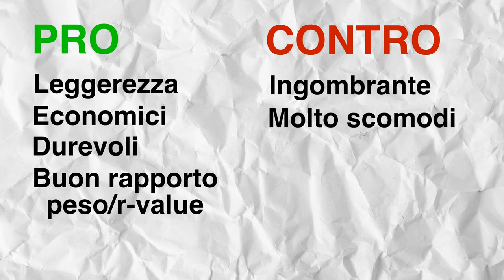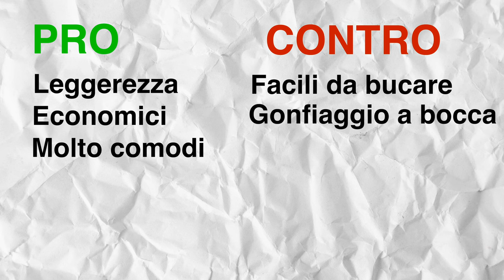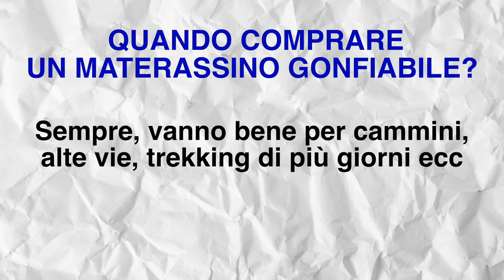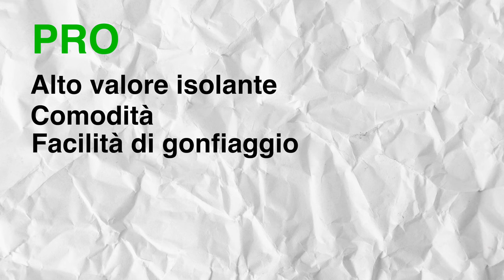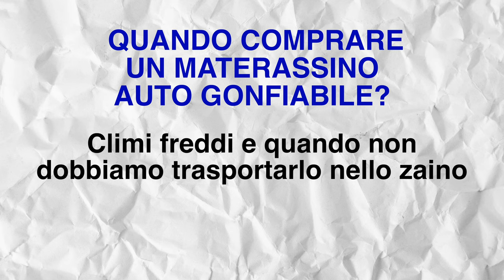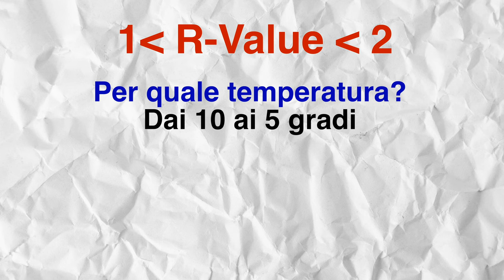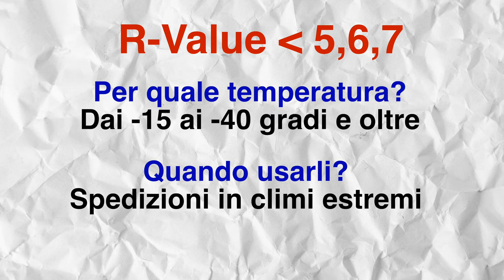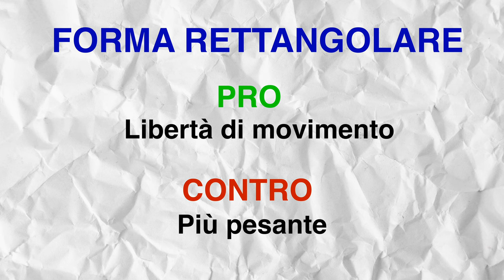Quale MATERASSINO DA TREKKING compare?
Quale materassino da trekking acquistare? Cos'è l' R-value? Quali tipi di materassini da trekking esistono? Quali sono i migliori materassini da trekking?

Oggi rispondiamo a tutte queste domande sui materassini da trekking e tante altre, vedremo i vari tipi di materassini, forma ecc...

Buona visione!

CAPITOLI
00:00 Introduzione
00:20 Quali tipi di materassini esistono?
00:35 Materassini in schiuma
02:07 Materassini Gonfiabili
04:40 Materassini Autogonfianti
06:31 R- Value
08:55 Forma dei materassini
09:32 Come aumentare R-Value?
10:35 Consigli all'acquisto
12:24 Conclusioni